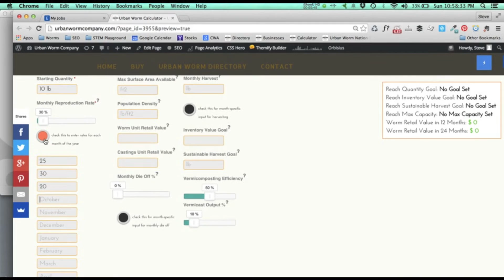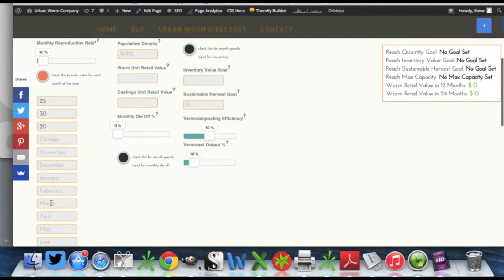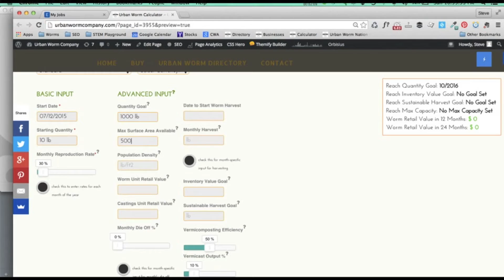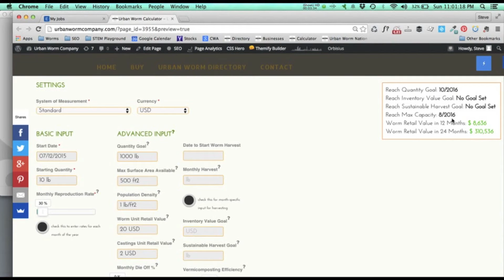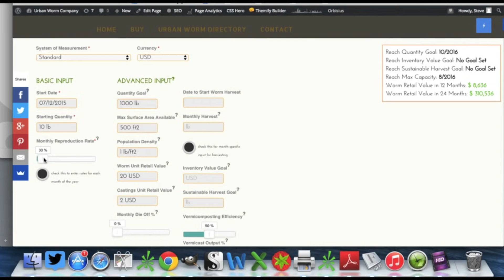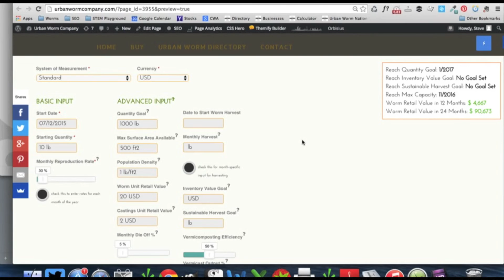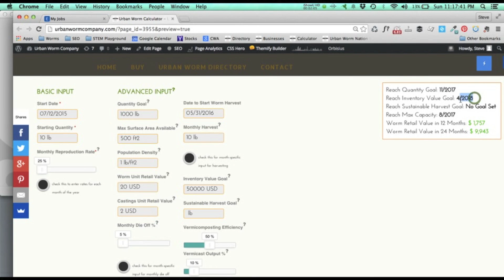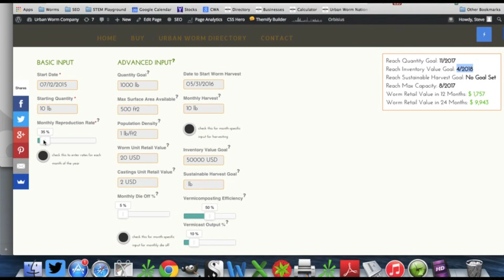Urban Worm Calculator Tutorial Part 2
This video details most of the Advanced Input Area of the Urban Worm Calculator.  Here is where you input more specific worm farming goals like Sustainable Harvest, Inventory Value , and Quantity Goals.  Do you want this calculator?